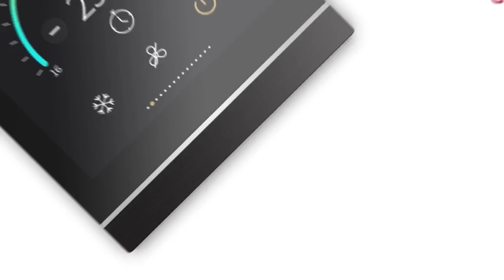KNX smart touch panel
GVS KNX Smart Touch Panels-4 inch&5 inch

Contact Nia for more details!